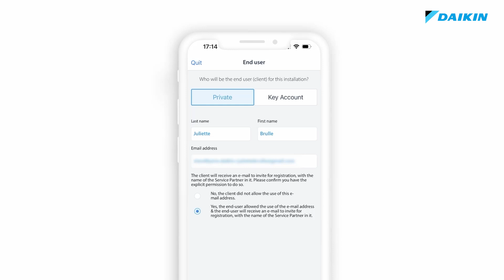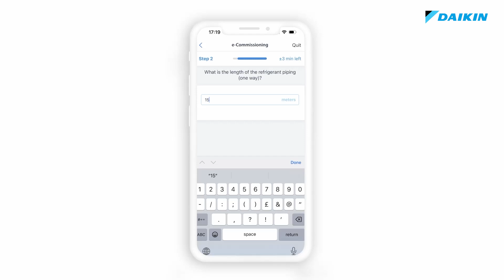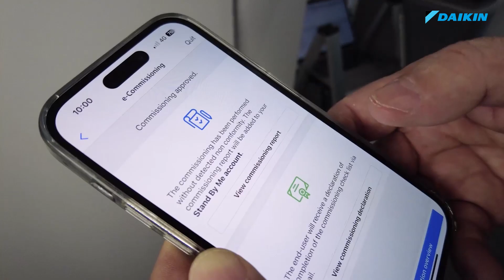Daikin Commissioning Tool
Commissioning tool is a new way to commission your Daikin products via a guided check-list prepared directly by Daikin and available in e-Care app after product registration.
It includes images from the installation manual, warnings and error messages to support you in the start-up procedure of Daikin products.